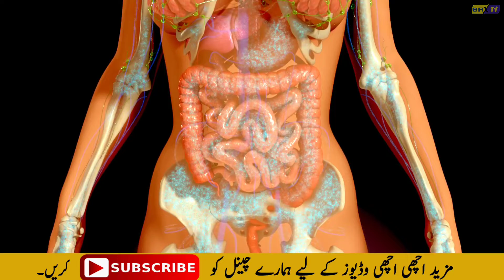Health Benefits of Lychee - Lychee Ke Fayde - BA TV Urdu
Health Benefits of Lychee - Lychee Ke Fayde